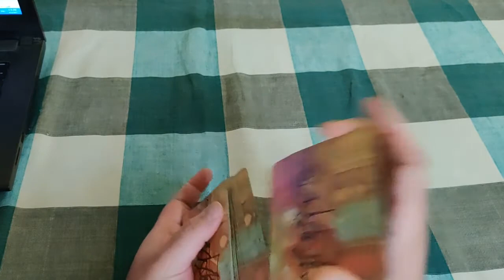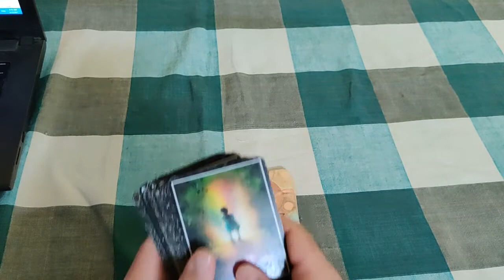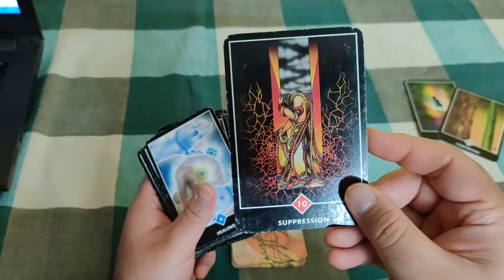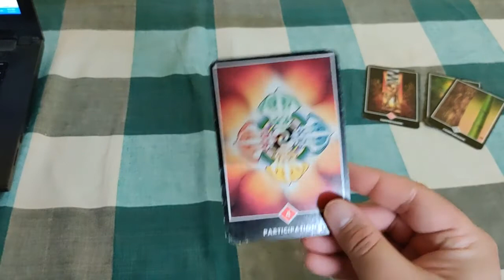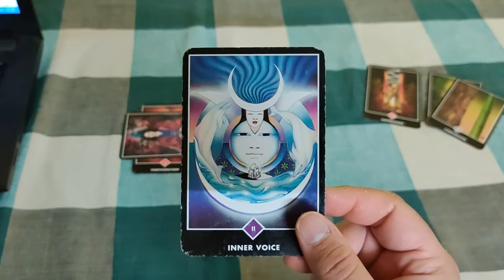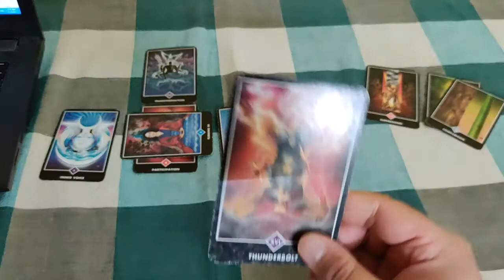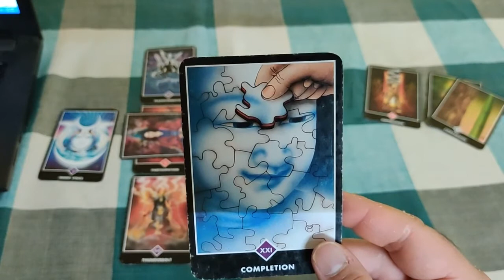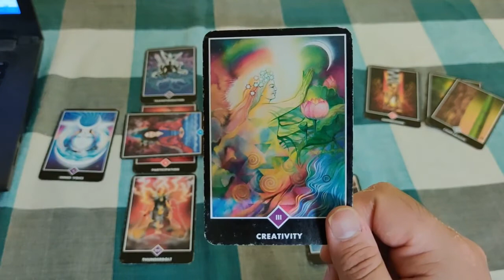Pisces Tarot Reading for next 7 days Astral Luck